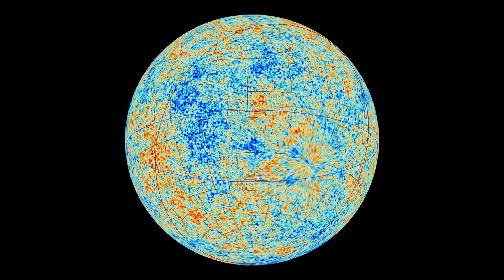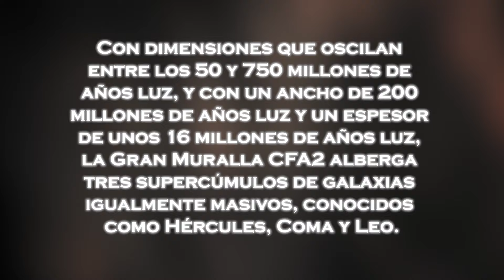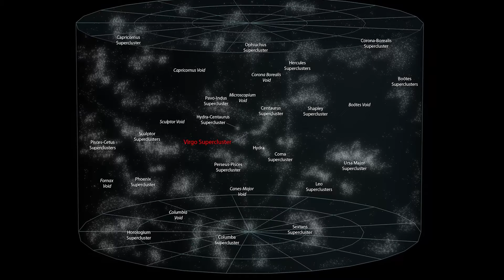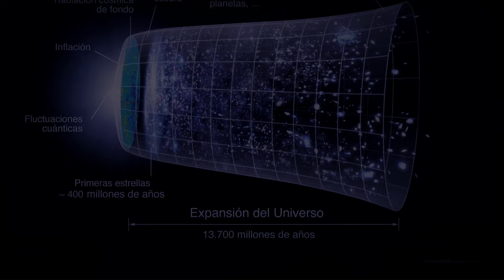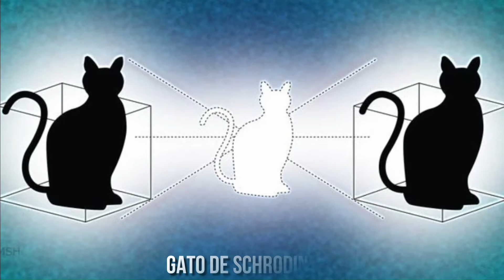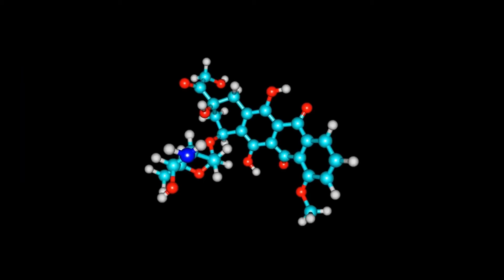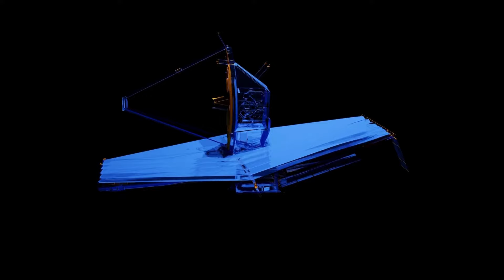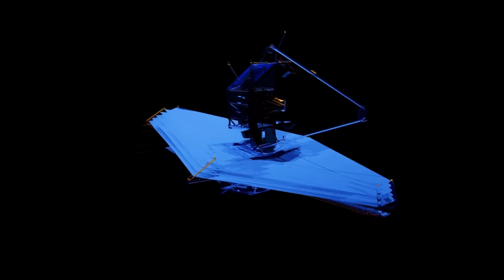El Telescopio James Webb Fotografía una Estructura Masiva 100 Veces Más Grande que la Vía Láctea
El cosmos nunca deja de sorprendernos con su grandeza inimaginable, y una vez más, el Telescopio Espacial James Webb ha revelado un secreto cósmico impresionante: la detección de una estructura masiva que desafía nuestra comprensión del universo. Esta colosal formación, que eclipsa incluso a nuestra propia galaxia, la Vía Láctea, es un monumento a la magnificencia y la vastedad del cosmos.
Con una envergadura que supera cien veces el tamaño de nuestra galaxia hogar, esta estructura gigantesca despierta interrogantes fundamentales sobre la naturaleza del universo y nuestra posición en él. ¿Cómo pudo formarse algo tan monumental? ¿Qué fuerzas cósmicas están en juego para dar origen a una entidad de semejante magnitud?
El descubrimiento de esta gigantesca estructura cósmica marca un hito significativo en nuestra exploración del universo, desafiando nuestras concepciones previas y abriendo nuevas fronteras en el estudio de la cosmología. A medida que los científicos se embarcan en la tarea de desentrañar los misterios de esta inmensa creación cósmica, nos acercamos un paso más hacia la comprensión de la verdadera escala y complejidad del cosmos que habitamos.